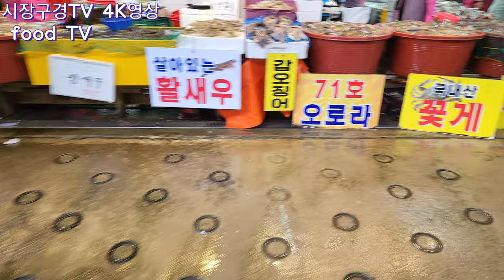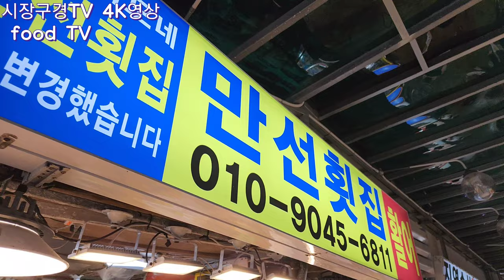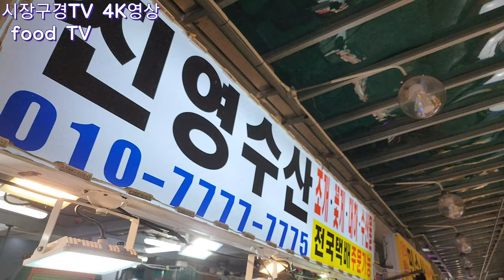소래포구 축제끝나고 주중 물 들어오고 배들어오는 시간대 소래포구난전어시장은 평소와 달리 인파는 붐볐는데 꽃게는 줄었고, 추젓용 새우는 없었다, 횟감용 꼴뚜기는 먹음직~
정오시간대 소래포구전통어시장은 조금의 물때영향을 그대로 나타내고 있었다.
추젓용 새우좌판은 하나도 없었고, 대신 먹음직 스러운 꼴뚜기가 보였다.
물렁게는 가성비를 잘 따져보시고 사세요~